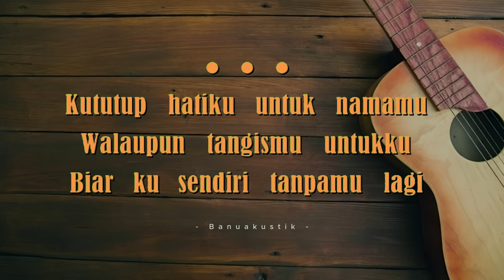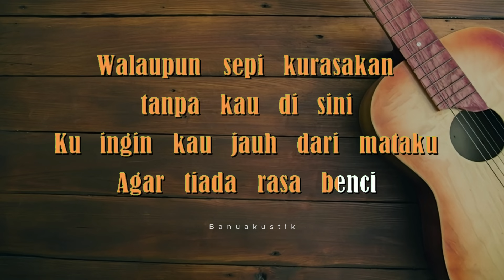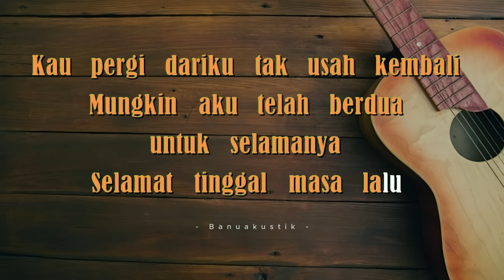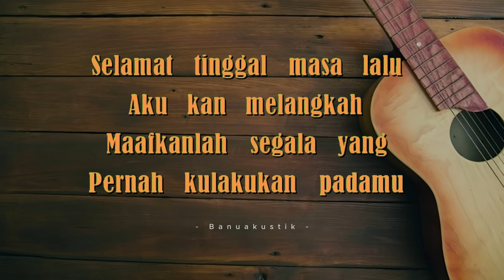♫ Selamat Tinggal Karaoke Akustik | Five Minutes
Lirik Selamat Tinggal Five Minutes :

Kututup hatiku untuk namamu
Walau tangismu untukku
Biarku sendiri tanpamu lagi
Walaupun sepi kurasakan tanpa kau disini

Kuingin kau jauh dari mataku
Agar tiada rasa benci
Kau pergi dariku tak usah kembali
Mungkin aku telah berdua untuk selamanya

Selamat tinggal masa lalu aku kan melangkah
Maafkanlah segala yang pernah kulakukan padamu

Dengarlah dengarlah kau yang disana
Ku kan melupakan tentangmu
Lihatlah lihatlah aku disini
Kini aku telah berdua untuk selamanya